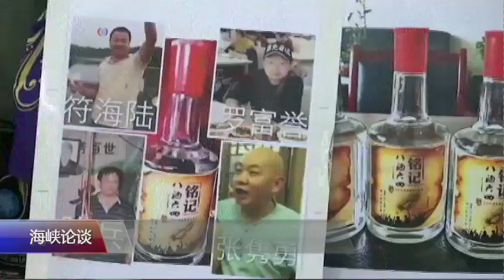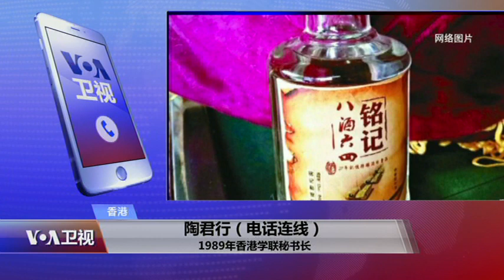VOA连线:祭六四! 民主酿的酒 烫了谁的喉?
今天是六四天安门事件28周年，香港民众齐聚维园举行烛光悼念晚会，而一年前由成都维权人士符海陆等人酿制的《铭记八九六四》纪念酒，也在六四28周年前夕环游世界一周，抵达香港，祭奠英灵。海峡论谈通过电话连线请人在香港维园烛光晚会现场的1989香港学联秘书长陶君行，介绍他从美国将六四纪念酒带回香港的这趟旅行、香港六四烛光晚会现场的情况以及坚持纪念六四对香港未来政治前景的意义。